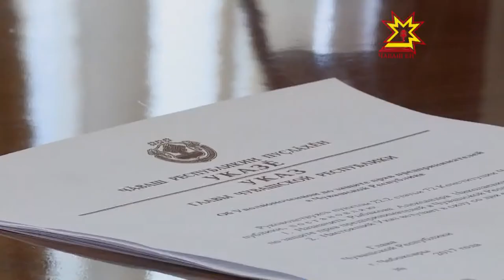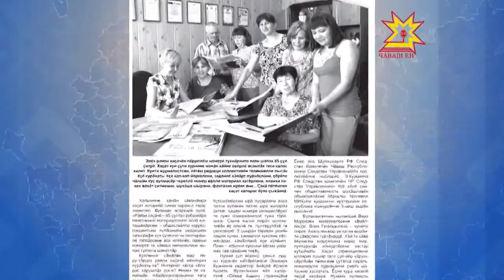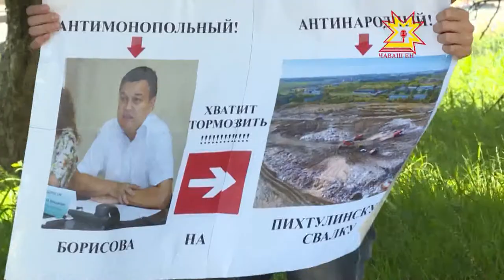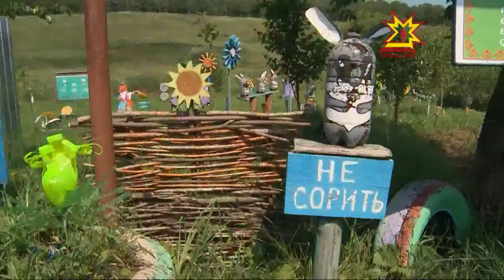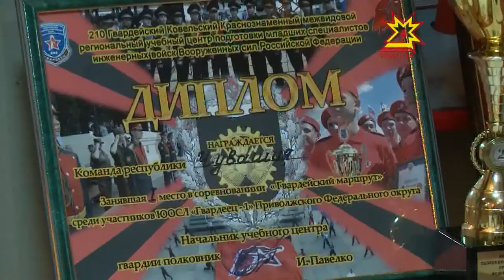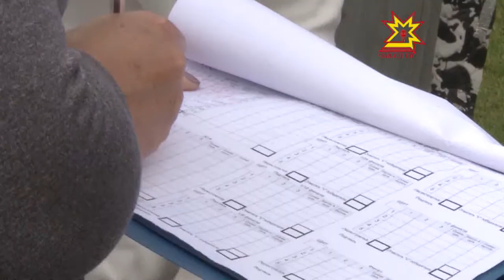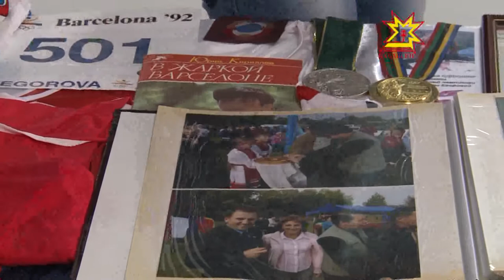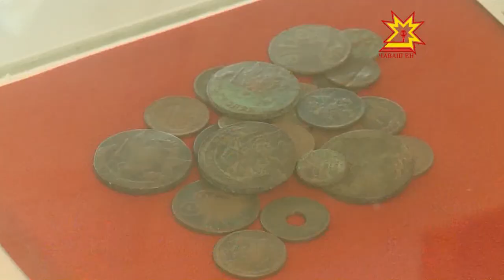"Эрне" Информационная программа. Выпуск 04.08.2017